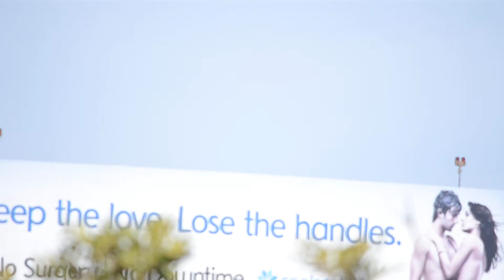Allegiant Air McDonnell Douglas MD-83 [N874GA] Landing At LAX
Delivered- 12/31/87 (British Island Airways)
Transferred- 1/29/90 (Alaska Airlines)
Transferred- 6/4/97 (Aeromexico)
Transferred- 2/6/06 (Allegiant Air)